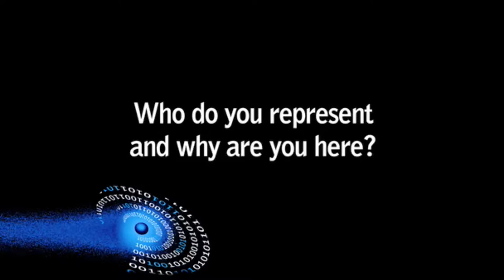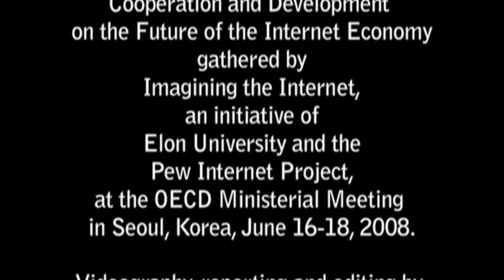OECD 'Future of the Internet' Interviews, 2008: Willemien Bax